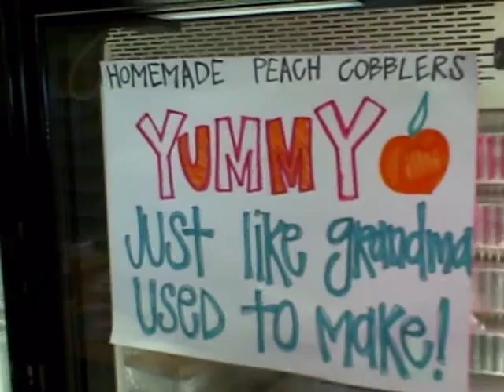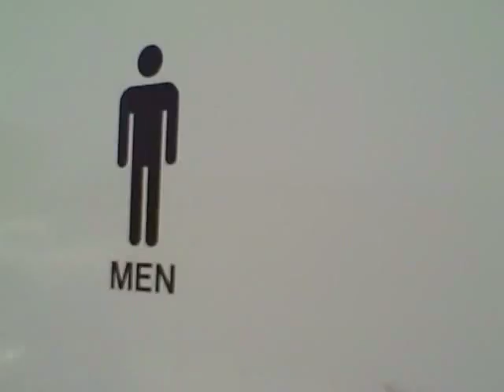Ham's Orchards, Terrell, TX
Video tour of Ham's Orchards, Terrell, TX